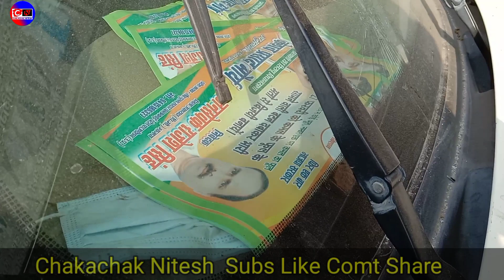भाजपा की गाड़ी ने एक गरीब का घर तोड़ दिया l BJP की गाड़ी का भयानक हादसा @abp_live@ABPNews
Instagram I'd - chakachaknitesh143